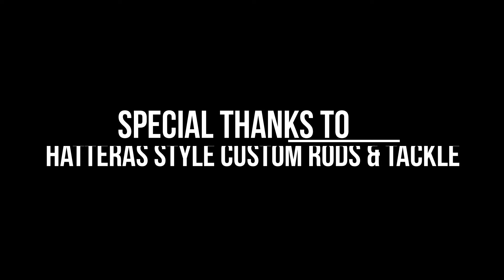shark fishing NC Steadfast Rods